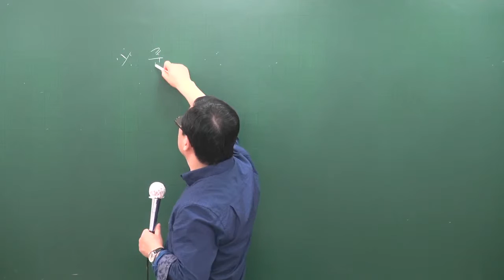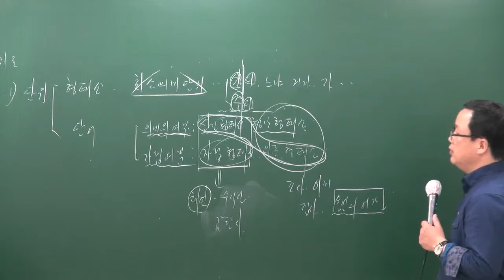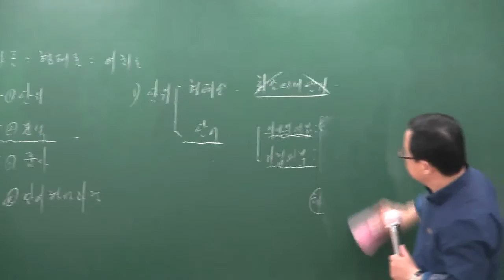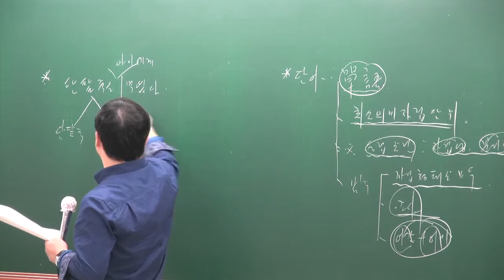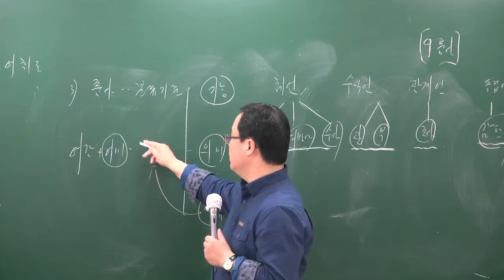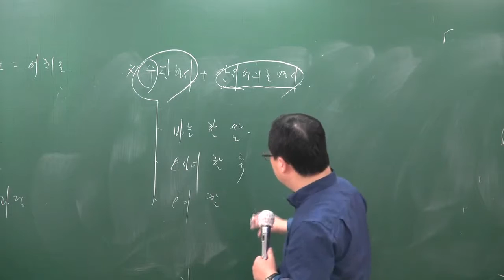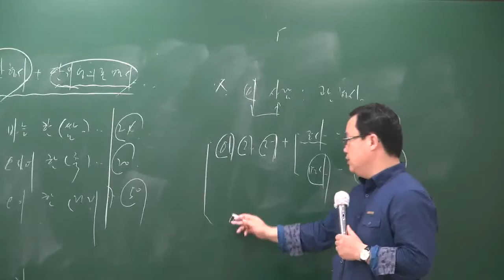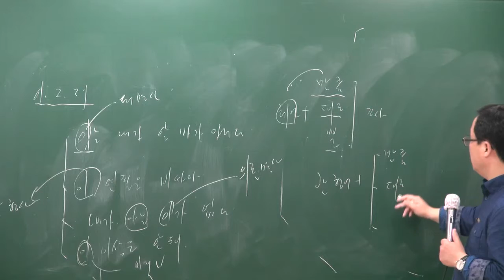[공전무] 2017년 시험대비 공무원 이론과정 국어 8강